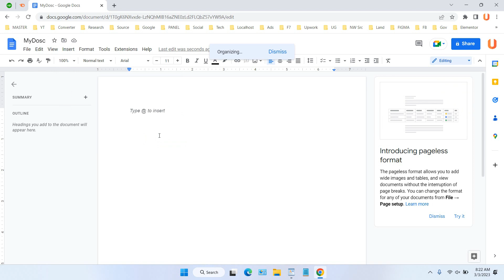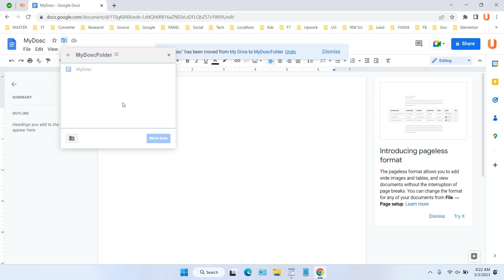How to Create a Folder in Google Docs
Tutorial how to create a folder in google docs. Creating a folder and managing it in Google Docs is not as easy as using Google Drive. But this way you can easily create folders and manage them using Google Docs.